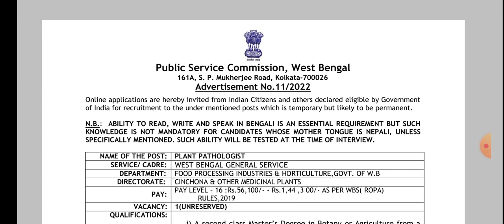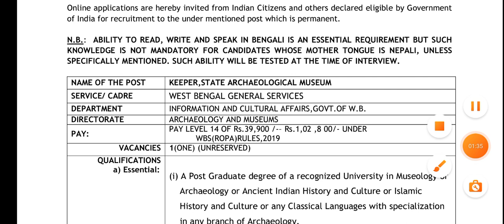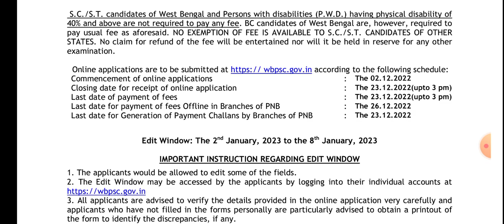🔥 WB PSC 2 টি নতুন চাকরির বিজ্ঞপ্তি প্রকাশ করল।। যোগ্যতা । বয়স। যাবতীয় তথ্য